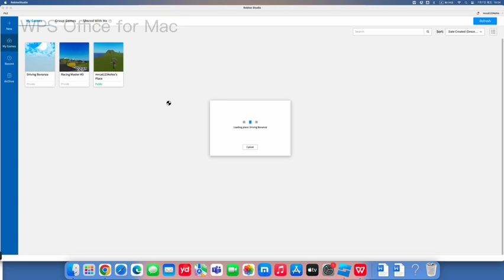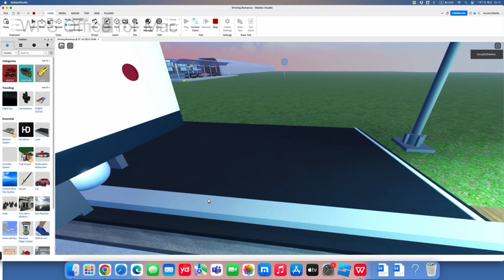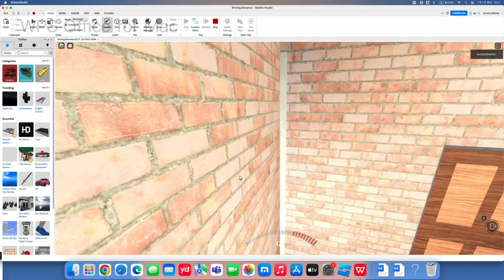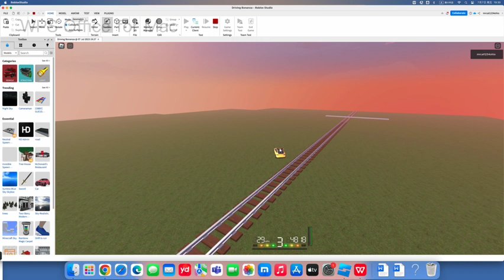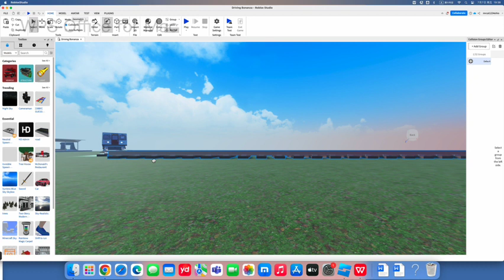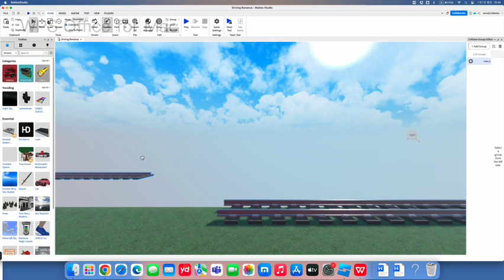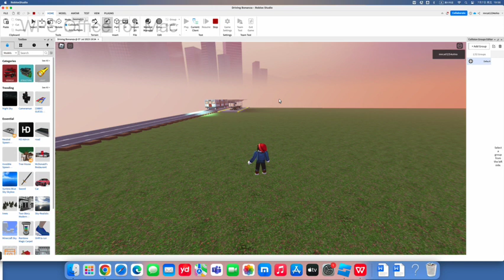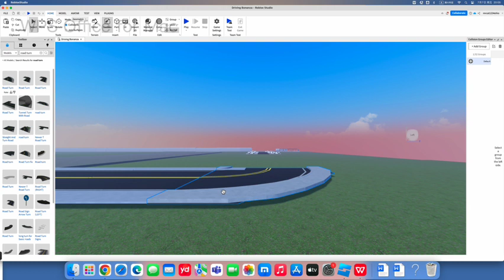AH. Hi again! Roblox Studio